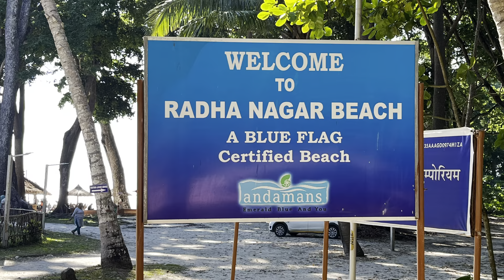Andaman Vlog- Day 3 & 4 | Havelock: Kalapathar & Radhanagar Beach, Neil :Lakshmanpur Beach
Welcome to Day 3 & 4 of Andaman Trip!!! In this video we are taking ferry from Port Blair to Havelock Island, visiting Kalapathar Beach and Radhanagar Beach. Next day again taking ferry to Neil Island to visit Lakshmanpur Beach.